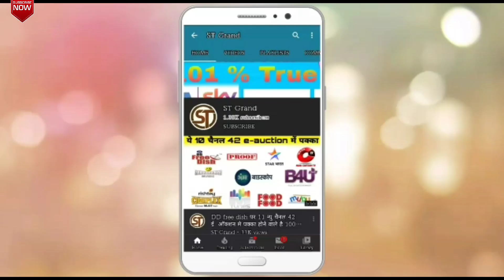Good news ! 2 New Channel किऐ Launch Airtel Digital TV ने 11 Dec 2019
THANKS